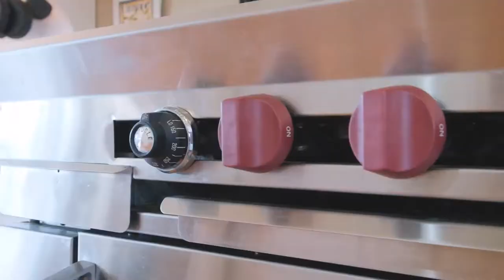29268 Berlin Rd Sweet Home Oregon